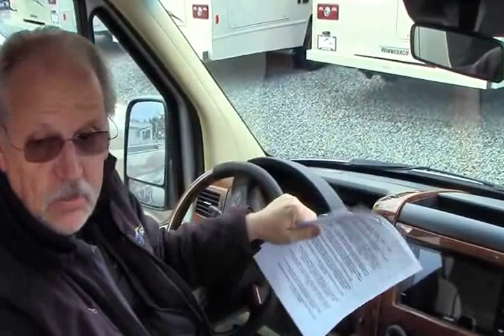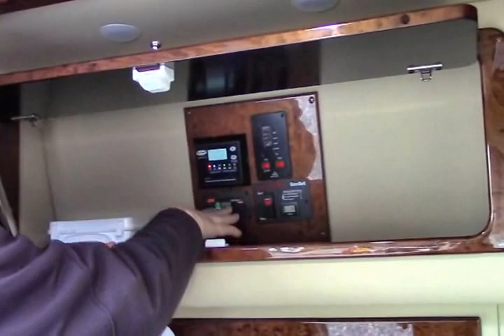2017 Midwest Weekender MD4 (10679)